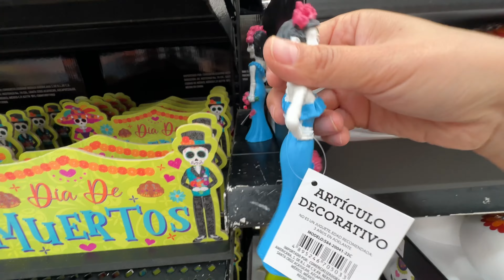Hallowen de Disney y día de muertos en Walmart 🇲🇽|2023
Recorrido por Walmart las Ánimas en Puebla